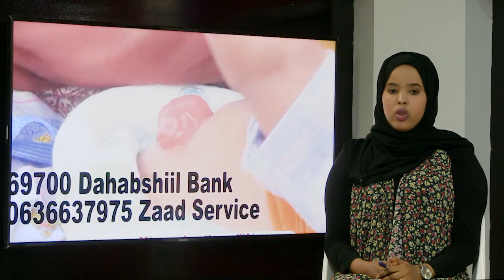DAAWO QODDOBADA WARARKA STARTV BY ASMA INDHO LACAG